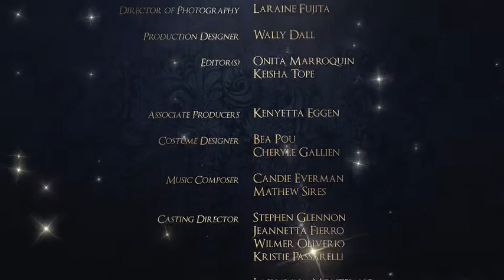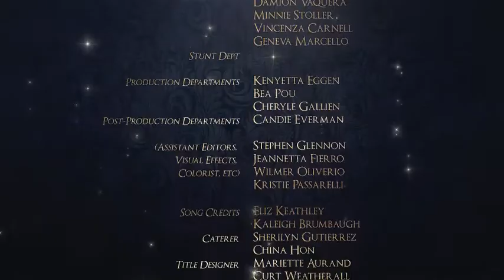Videohive As Gold As It Gets Awards Broadcast Package